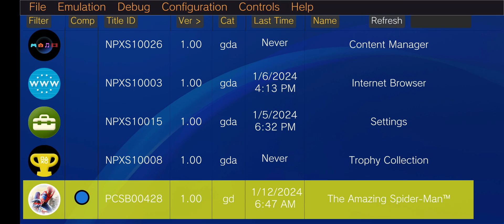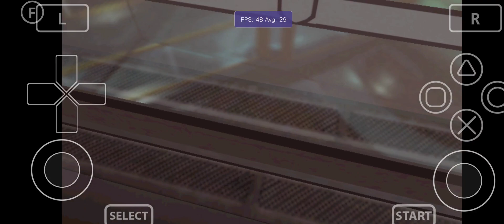Vita3K Android v10| The Amazing Spider-Man | Turnip Driver |SD765G | PSVita Emulator| Ingame/Graphic